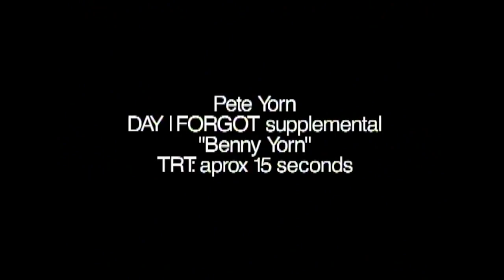Pete Yorn - The Making Of “Day I Forgot”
Directed by Steven Oritt
Edited by Joe Lynch

Check out Pete Yorn’s latest full length album “Caretakers”: smarturl.it/peteyorncaretakers